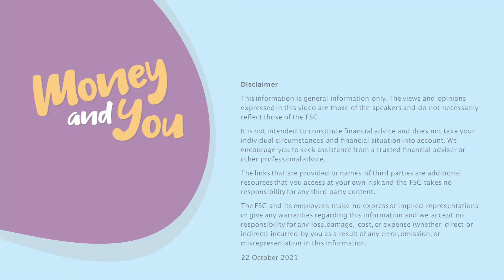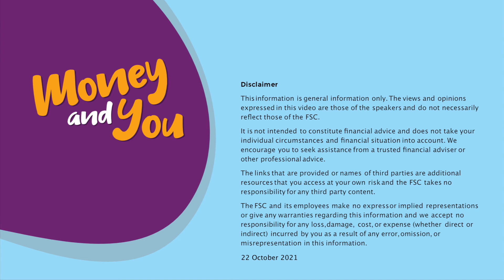Money and You Episode #7: How to protect yourself and your money online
Cyber security and fraud experts Bronwyn Groot, Chris Hails and Andrew Lee talk to us about how we can better protect ourselves online. Jump to:
[3:28] How safe is our money online?
[5:03] Where does the responsibility lie?
[7:07] How many Kiwis are affected by cyber scams and fraud?
[10:04] Phishing
[13:45] Other types of scams
[16:48] The impact of scams on victims
[26:02] Who do scammers target?
[29:01] What is Cyber Smart Week all about?
[34:19] What can you do to protect yourself?
[37:49] What to do if you've been scammed